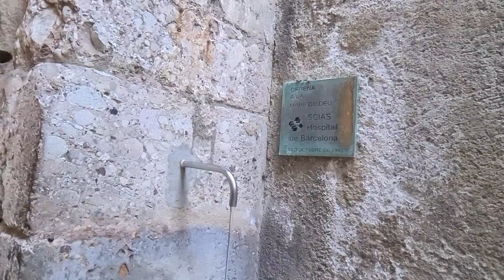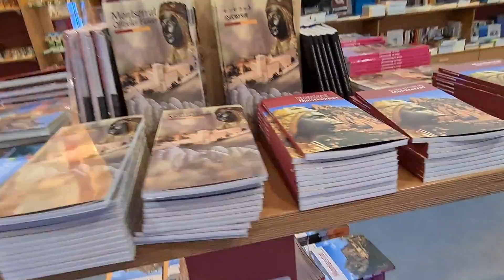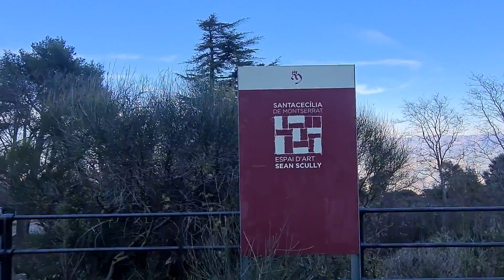DAY TRIP TO MONTSERRAT BARCELONA,SPAIN || TRAVEL VLOG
Montserrat is a multi-peaked mountain range near Barcelona, in Catalonia, Spain. It is part of the Catalan Pre-Coastal Range. The main peaks are Sant Jeroni, Montgrós and Miranda de les Agulles.
It is well known as the site of the Benedictine abbey, Santa Maria de Montserrat, which hosts the Virgin of Montserrat sanctuary.

"Montserrat" literally means "saw (serrated, like the common handsaw) mountain" in Catalan. It describes its peculiar aspect with multitude of rock formations which are visible from a great distance. The mountain is composed of strikingly pink conglomerate, a form of sedimentary rock. Montserrat was designated as a National Park in 1987. On this mountain we will have access to the Monastery of Montserrat which houses the virgin that gives its name to the monastery, although it is also known as La Moreneta